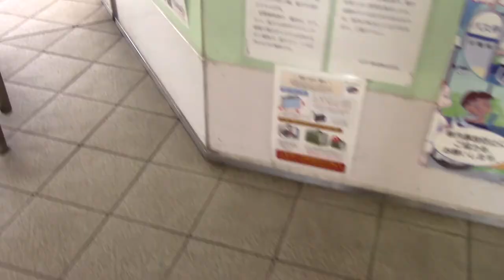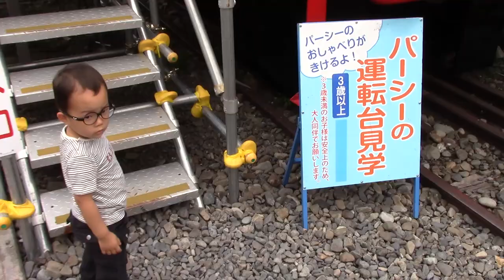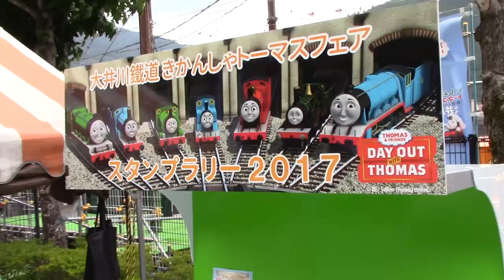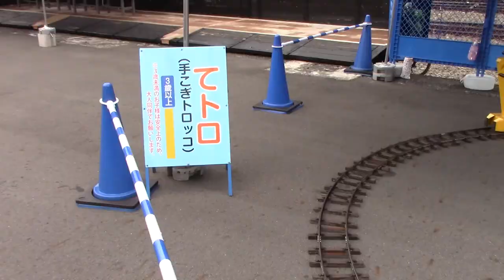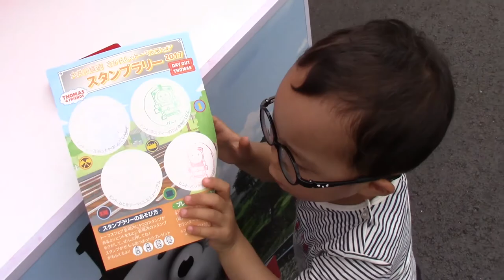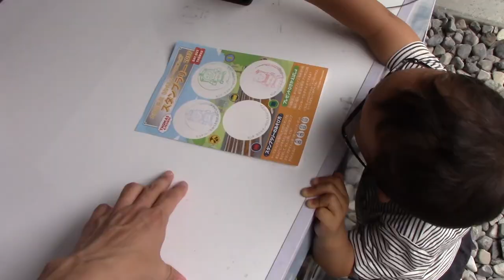【トーマス】 トーマスフェア 2017 へいってきたよ 大井川鐵道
今年もてるちゃんと一緒に大井川鐵道の「トーマスフェア」へ行ってきました。会場には親切なスタッフの方ばかりで気持ちよく楽しめました。アトラクションでは「手こぎトロッコ」が増えていました。

★関連動画
【トーマス】トーマスフェア2016へいってきたよ 前編　大井川鐵道 千頭駅　SL